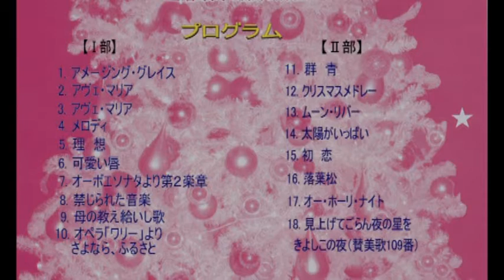宮崎京子 モンジャー二 2011.12.6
ソプラノ歌手　宮崎京子　恒例のモンジャー二・コンサートが開催されました。